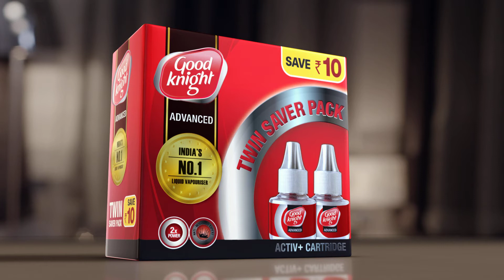Good knight Advanced Twin Saver pack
Vstretch Image Works

Computer Graphics by Vstretch Image Works